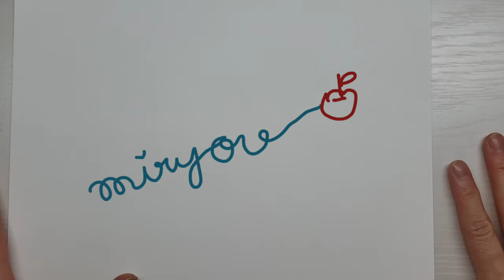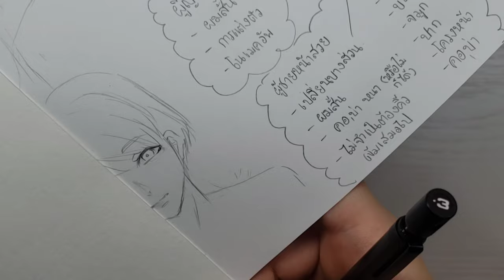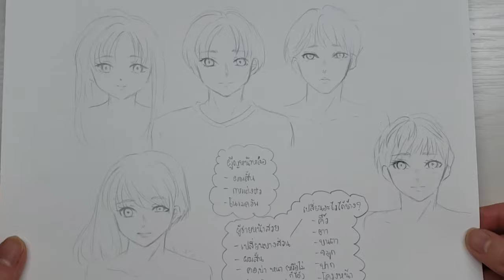สอนวาดการ์ตูน ✦ วิธีวาด สาวหล่อ หนุ่มสวย แบบง่ายๆค่ะ ✧วาดอนิเมะ มังงะง่ายๆ สำหรับมือใหม่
ตามที่ขอมาจ้า หวังว่าจะมีประโยชน์ไม่มากก็น้อยนะคะ
(ช่วงนี้นานๆทีมานะคะไม่ค่อยมีเวลาทำค่ะ)

รัก